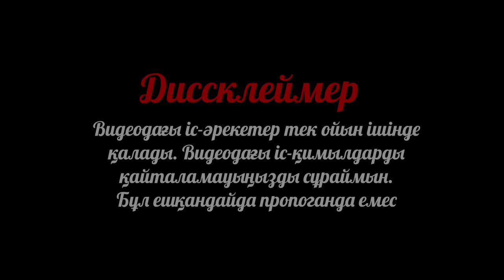ДЖОННИ ЖЕРДІҢ АСТЫНАН ЛАМБО ТАУЫП АЛДЫ!(GTA V)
Джоннидың оқиғасы!
Блокпитания: 450W.